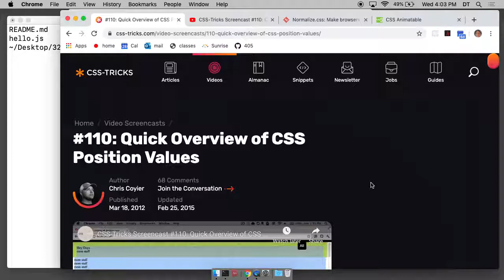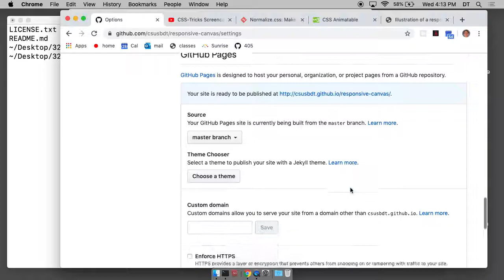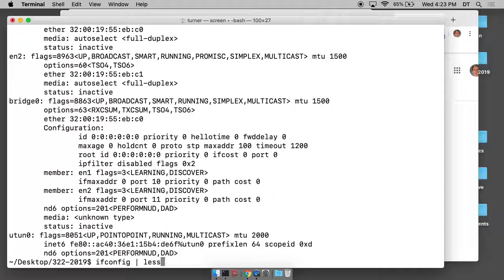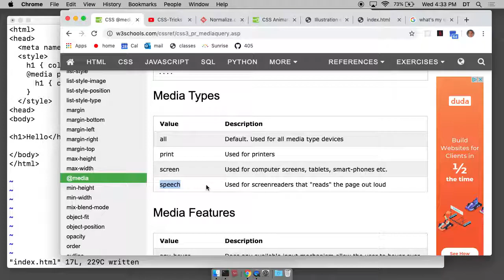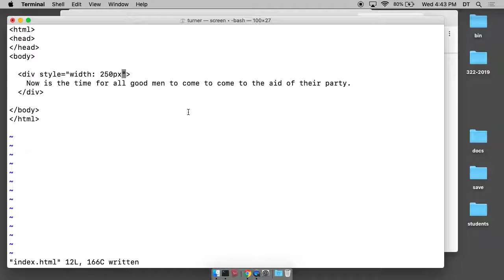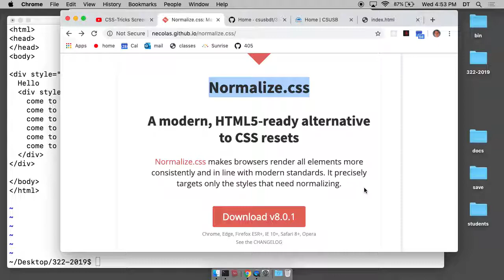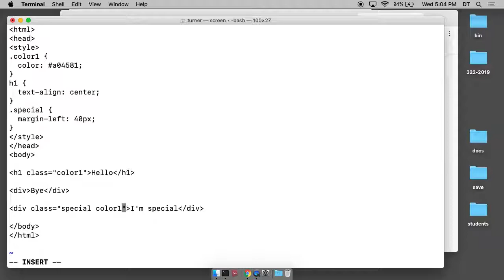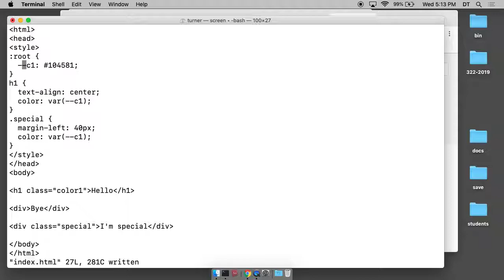CSE322 2019-10-02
Note: I was wrong about the university website blocking access to port 9999 of my laptop.